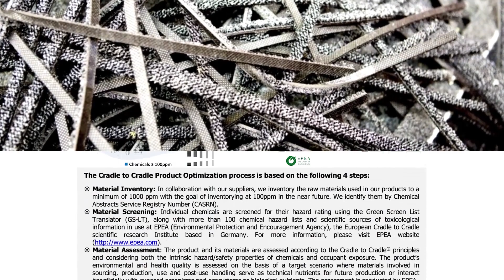Tarkett Video: Tarkett Bodenbeläge - Informationen zur Materialgesundheit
In diesem Video erfahren Sie mehr über die Materialgesundheit von Tarkett Bodenbelägen ✓ Inhaltsstoffe ✓ MHS ✓ Cradle to Cradle ✓ EPEA ✓ VOC-Emissionen